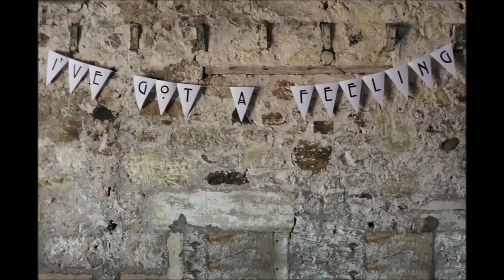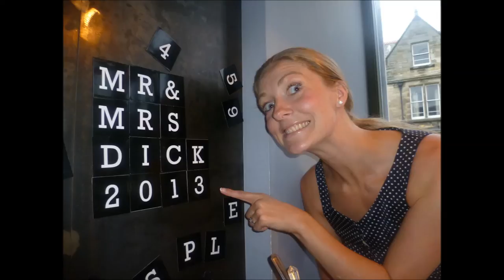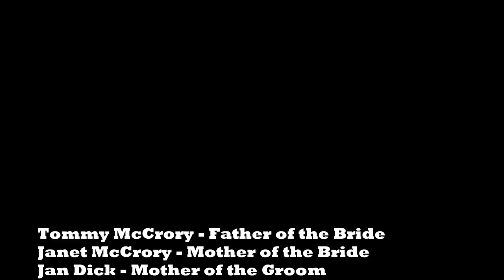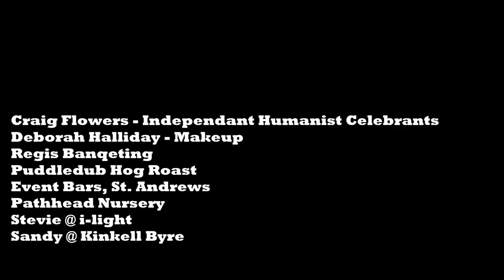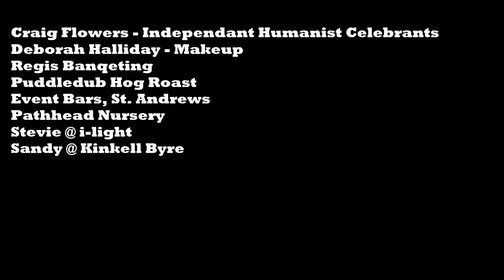Dick/McCrory Wedding, Kinkell Byre